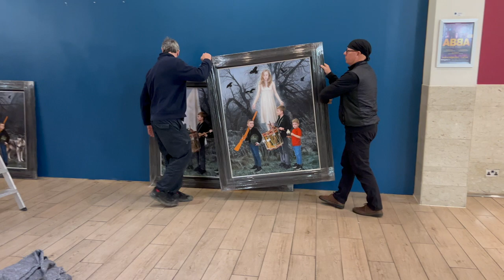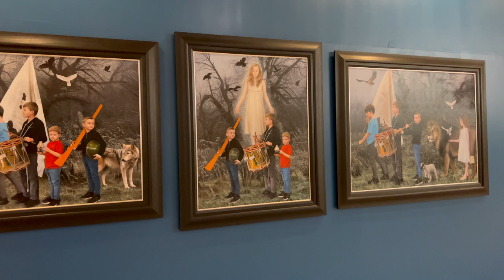Anthem (A Portrait of Music) Installation Process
A short video showing the installation of "Anthem (A Portrait of Music)" by Gerard M Burns in collaboration with the RSNO, at the Glasgow Royal Concert Hall.